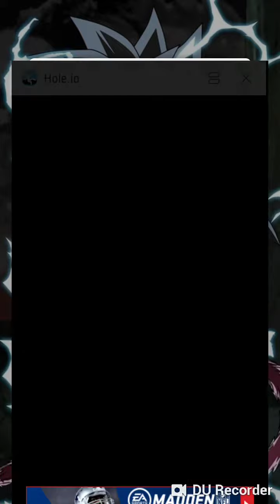Hole.io Gameplay Classic Mode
Eat the world

The most addictive game!

Enter the arena and face the other holes in a fierce battle.
Eat everything in sight with your black hole and expand it to eat more! Show them who is the biggest hole in town!